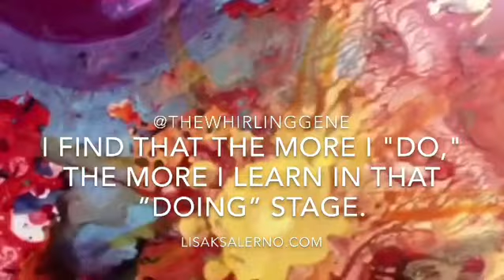Snippet: Gene-Manuel Whirling Interviewed by Lisa K. Salerno (Abstract Art)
Here's a snippet of an interview I did with artist Lisa K. Salerno for her blog. We discuss my new abstract work and more!